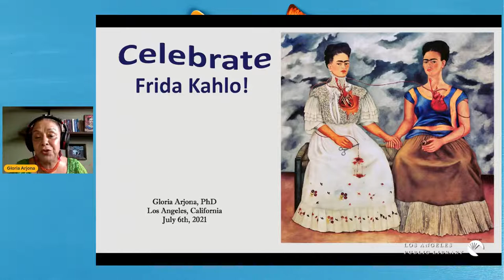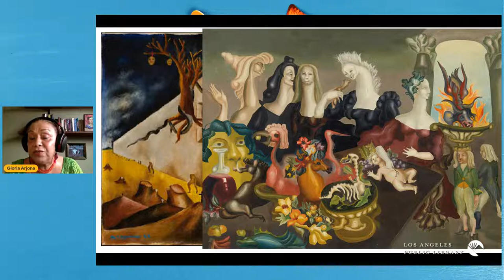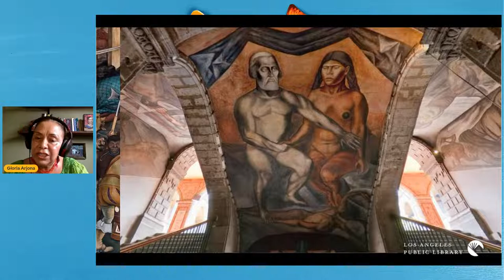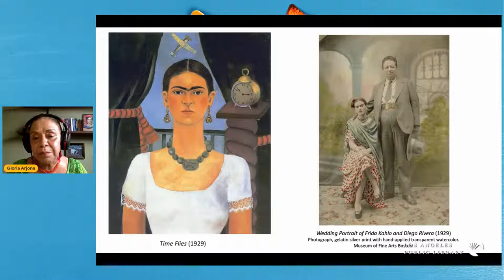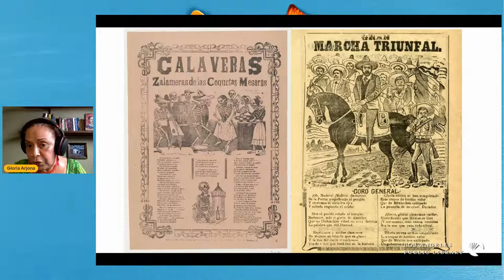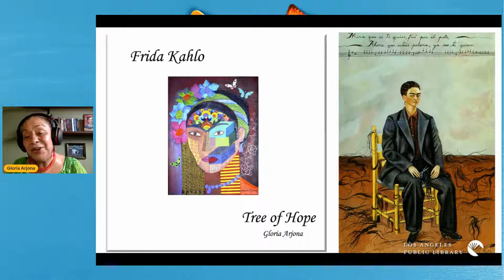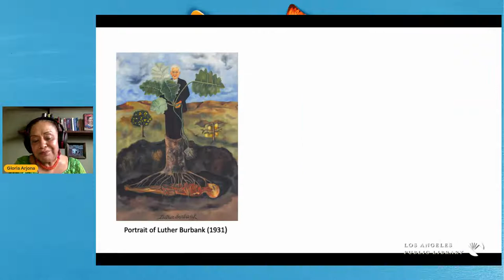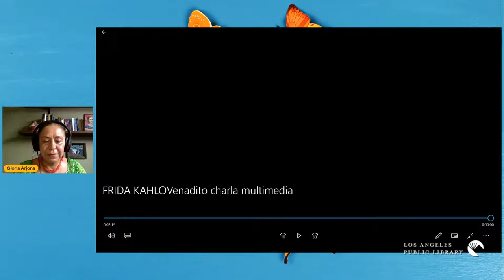Celebrate Frida Kahlo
July is the time of the year to celebrate Frida Kahlo’s birth and to honor her death. Join Dr. Gloria Arjona in a multidisciplinary program that delves into the artists, rituals, and traditions that inspired Frida Kahlo, and the important role of art in her personal life.